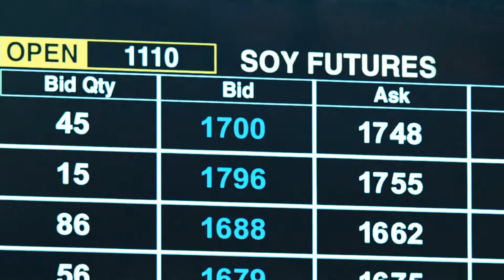Blackhat - Trailer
Blackhat zie je vanaf 4 oktober bij HBO
itshbo.nl